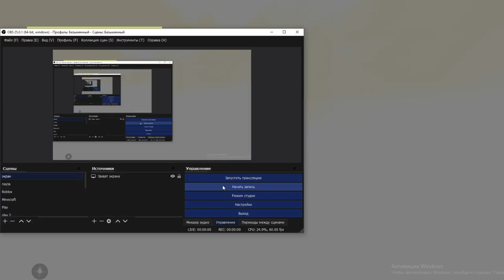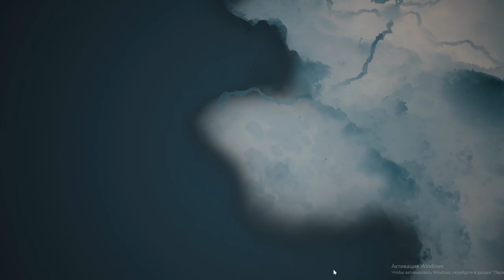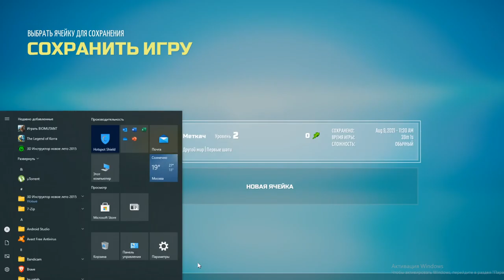Biomutant прохождения васпаминание Ужискиса в биомутант - Макс Прайм игры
BIOMUTANT® - это постапокалиптическая ролевая игра в стиле кунг-фу с открытым миром и уникальной системой боевых искусств.

Страшная чума опустошает землю, и Древо Жизни умирает на наших глазах.
Племена разделены. Исследуй умирающий мир; будет ли он спасен или погрузится в бездну - решать только вам.